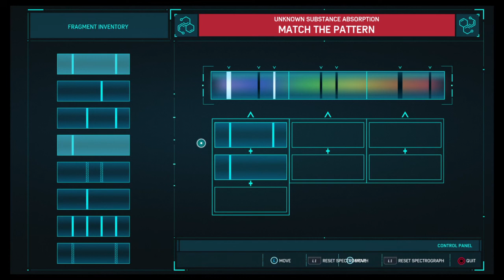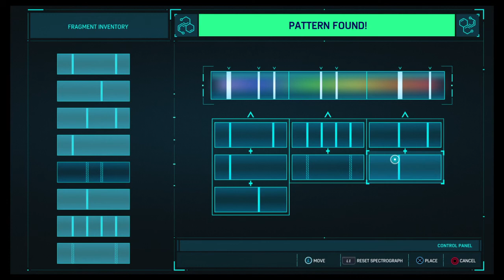Marvel's Spider-Man Ps4- Tombstone side mission & Boss Battle